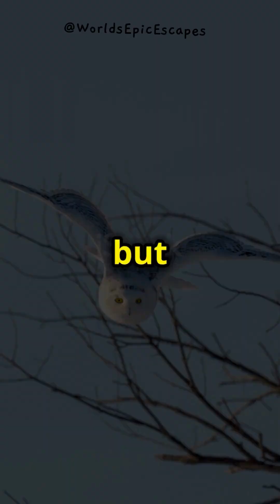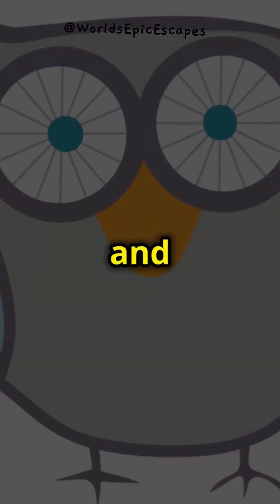10 Incredible Owl Facts: Silent Flight, Night Vision, and Amazing Abilities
Step into the enchanting world of owls, nature’s stealthiest predators and masters of the night. Discover how these nocturnal birds use their exceptional night vision to see in complete darkness, rotate their heads up to 270 degrees, and hunt with silent flight. Learn about their powerful talons, incredible hearing, and natural camouflage that make them unmatched hunters in the animal kingdom. From their iconic hoots to their role as birds of prey, owls are truly one of nature’s most fascinating creatures. Whether you’re a bird enthusiast, wildlife lover, or just curious about amazing animals, this guide will leave you in awe.